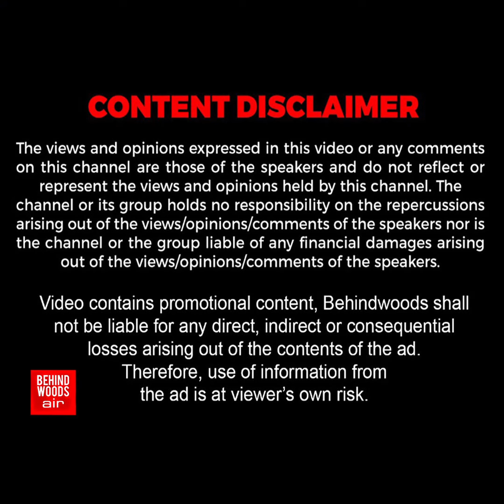'என்ன மீறி எதுவும் நுழைய முடியாது..!'சென்னையை சுத்து போட்ட COMMISSIONER அருண்..